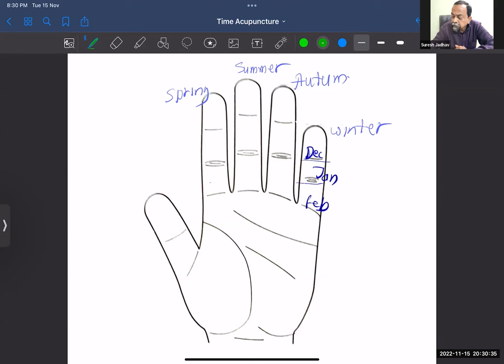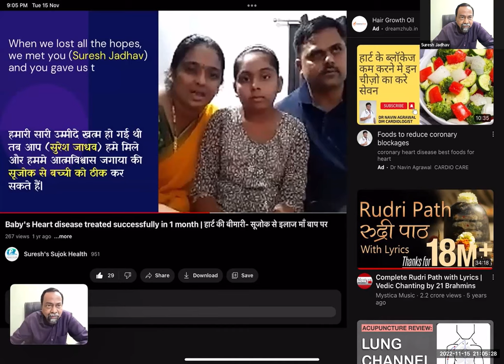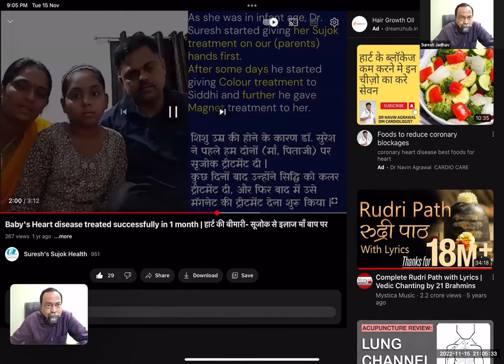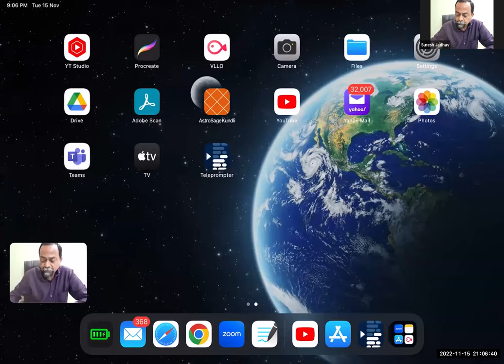TRIORIGIN NEUTO TIME ACUPUNCTURE - full lecture| Suresh Jadhav| Sujok